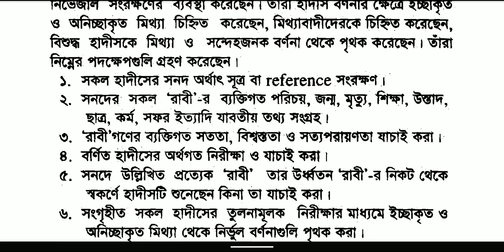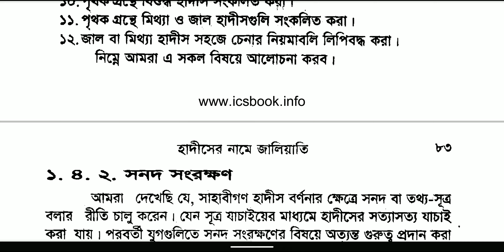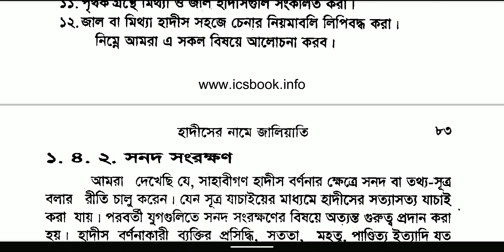মুসলিম উম্মাহের বিশুদ্ধভাবে হাদীস শিক্ষা ও সংরক্ষণ এর বারো (১২) টি পদক্ষেপ | হাদীসের নামে জালিয়াতি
মুসলিম উম্মাহের বিশুদ্ধভাবে হাদীস শিক্ষা ও সংরক্ষণ এর বারো (১২) টি পদক্ষেপ
 | হাদীসের নামে জালিয়াতি | ড. খোন্দকার আব্দুল্লাহ জাহাঙ্গীর রহঃ | hadiser name jaliati | d. Khondokar Abdullah Jahangir rah: